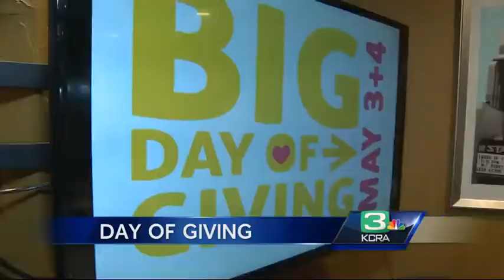Big Day of Giving helps local charities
One way to donate to local charities raising money during the national Big Day of Giving is in person.